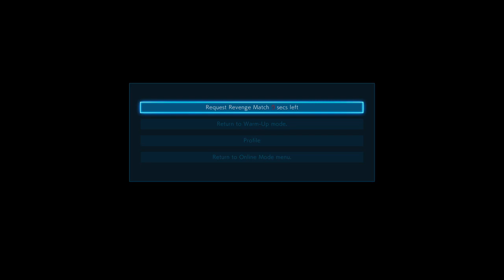Injustice 2 - Sets Between EVO!